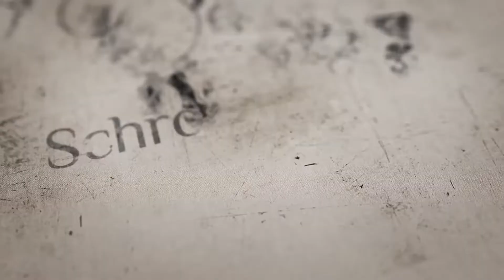Sztuka japońska- Ukioyo -e o tematyce samurajskiej.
Oto rozmowa z Kasią Plichtą -Szwarc o kilku drzeworytach nieznanego  autorstwa, o tematyce samurajskiej. Niebawem bo już w listopadzie będą one wystawione na  drugiej edycji aukcji "Nihon-to", organizowanej przez galerię "Ikikata" z Podkowy Leśnej.
Polecam serdecznie!

Kasia Plichta-Szwarc -promocja artystów i doradztwo przy zakupie dzieł sztuk i antyków. Właścicielka galerii "Ikikata"